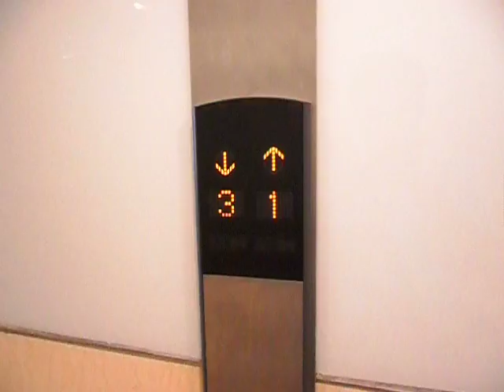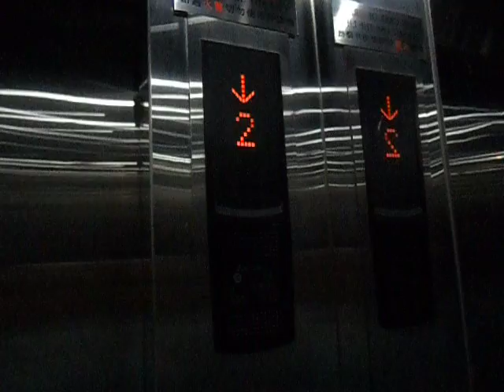深水埗昌發商業大廈三菱升降機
地址:香港九龍深水埗長沙灣道266-268號

投入服務年份:2009

載重量:680 KG(公斤)-9 Persons(人)

此機同樣被更換了新式,然而它是隨大廈地下大堂翻新時,換掉的舊機屬於一部1983年入伙的三菱升降機,同時客卡在更新升降機時一併被翻新。

升降機屬典型現代化三菱,外樓層顯示器停止時箭咀會閃動,機內則亦然,停止時樓層數目字會閃動。

Mitsubishi Traction Elevator at Cheong Wah Building,Sham Shui Po,Kowloon,Hong Kong

Year of modernize: 2009